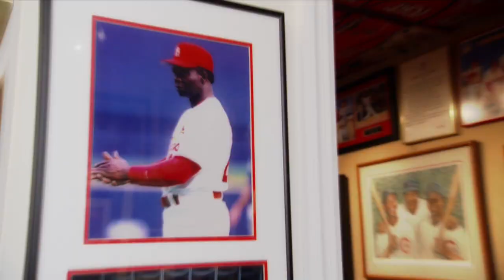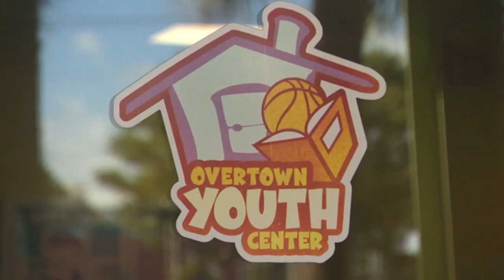Tammy Williams|REEL|BEHIND THE SCENES:BIOGRAPHY PRODUCER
Tammy A. Williams is Founder and CEO of TammyDele